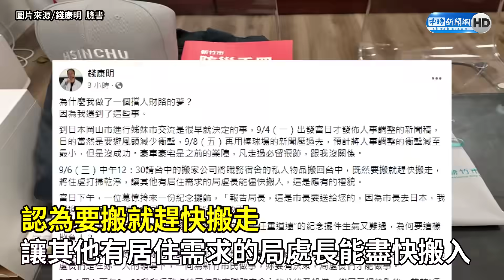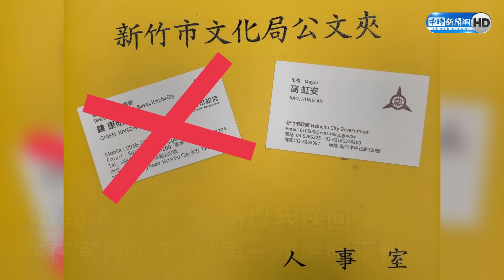高虹安送紀念品寫4字 新竹市前文化局長送回：我不要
00:00 高虹安送紀念品寫4字　新竹市前文化局長送回：我不要
01:37 柯文哲回應高虹安小內閣震盪